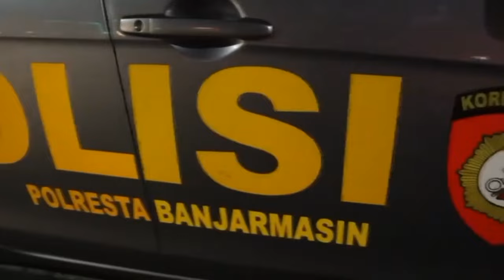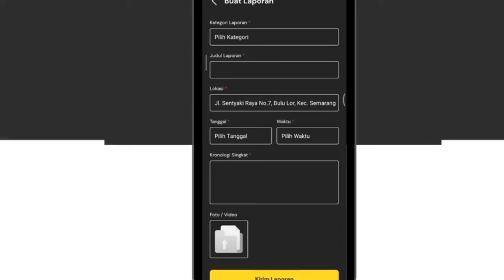Di 4 daerah ini anda akan merasa nyaman tanpa kejahatan ?! inilah 4 daerah ter aman dari kejahatan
4 daerah paling minim kriminal